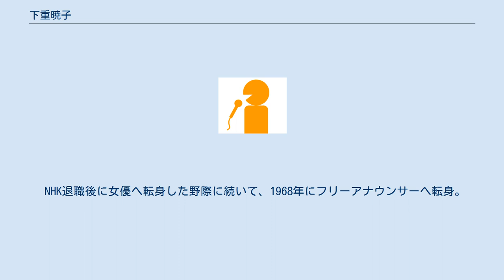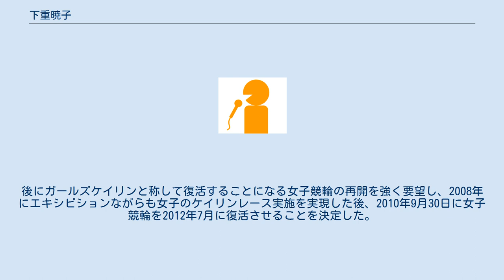下重暁子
下重 暁子（しもじゅう あきこ、1936年〈昭和11年〉5月29日 - ）は、日本の作家・評論家・エッセイスト。
元NHKアナウンサー、JKA会長。
学位は文学士。
下重家は江戸時代、各地の御典医に多かった姓で、暁子の下重家は石見国浜田藩の御典医を代々勤めた。
映画「戦場のメリークリスマス」の登場人物のモデルになった森勝衛は、父の従兄にあたる。
 9歳の時に太平洋戦争の疎開先の奈良県で終戦を迎える。
 教師の影響で、進学校の大阪府立大手前高等学校に進学。
国語など文科系科目は得意なため、苦労したことはなく早稲田大学教育学部国語国文学科に進学した。
芥川賞作家の黒田夏子は早大教育学部の同級生で同人誌仲間。
 早大卒業後の1959年に、アナウンサーとしてNHKに入局。
名古屋放送局や東京の放送センターに勤務した。
野際陽子はNHKアナウンサー時代の1年先輩で、名古屋放送局での同僚でもあった。
 NHK退職後に女優へ転身した野際に続いて、1968年にフリーアナウンサーへ転身。
『長谷川肇モーニングショー』(NETテレビ)等のキャスターを経て、文筆活動に入る。
作家・評論活動だけでなく、講演も行っている。
 2005年（平成17年）に、最後の日本自転車振興会（第12代）会長に就任。
後にガールズケイリンと称して復活することになる女子競輪の再開を強く要望し、2008年にエキシビションながらも女子のケイリンレース実施を実現した後、2010年9月30日に女子競輪を2012年7月に復活させることを決定した。
また、2008年に財団法人JKAの初代会長に就任。
2011年3月31日まで務めた。